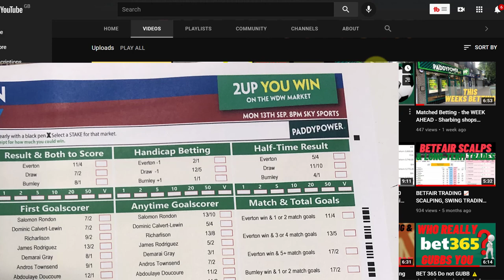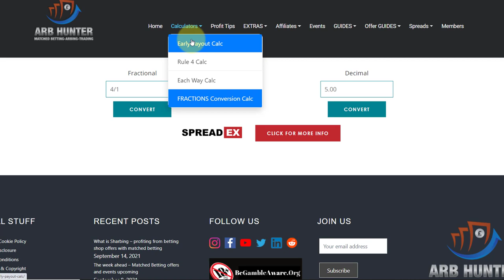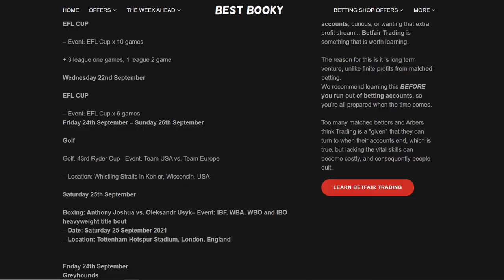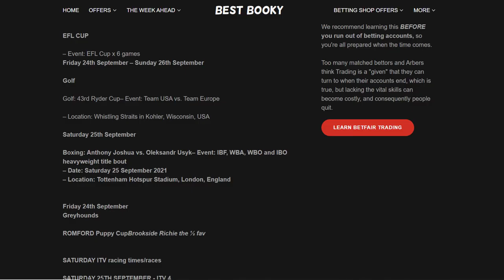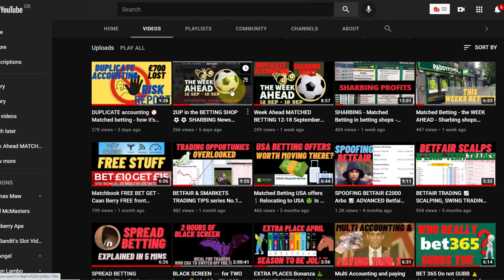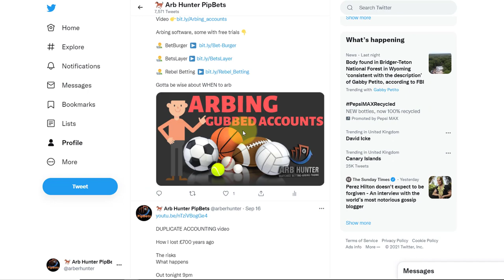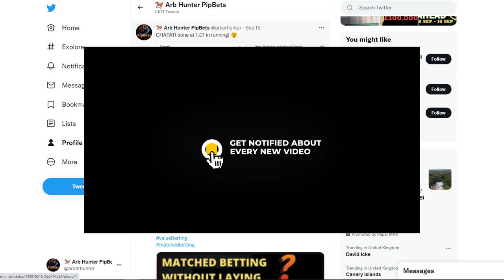Betting shop offers for Matched betting the week ahead ⚽ Bets this week - sharbing - offers in shops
Matched betting the week ahead  🥊

Sporting events that contain betting offers ⚽

Matched betting offers found in betting shops
These events have previously produced betting offers.

This week we discuss this weeks betting events that are likely to contain beting offers

We will also discusss SHARBING, where people either take betting offers in shops, or their value prices and offers such as extra places!

How sharbing can produce profits even when you’re gubbed from online accounts.

✅  Check this video here for the SHARBING VIDEO i did in 2019 ➡️
✅  Check the newsletter for SHARBING news and more ➡️

Sharbing, shop arbing, matched betting in betting shops.